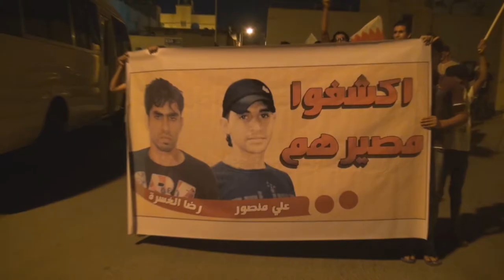البحرين : مسيرة في سترة واديان تضامناً مع المخطوفين والمطاردين 27/5/2013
خرجت مساء اليوم الأثنين (27 مايو/آيار 2013) مسيرة جماهيرية بمنطقة واديان في جزيرة سترة تضامنا مع القادة الميدانيين المخطوفين والمطاردين من قبل النظام الخليفي، حيث اختطفت عصابات المرتزقة مؤخرا الشاب علي منصور من قاطني جزيرة سترة وتبعه اختطاف الشاب رضا الغسرة المهدد بالتصفية وهو من قاطني بلدة بني جمرة، وشارك في المسيرة حشد من أهالي القرية حملوا أعلام البحرين وصور المعتقلين والمواطنين المخطوفين، وردد المشاركون شعارات مناهضة للنظام الخليفي وطالبوا بإسقاط حاكم البحرين حمد بن عيسى آل خليفة